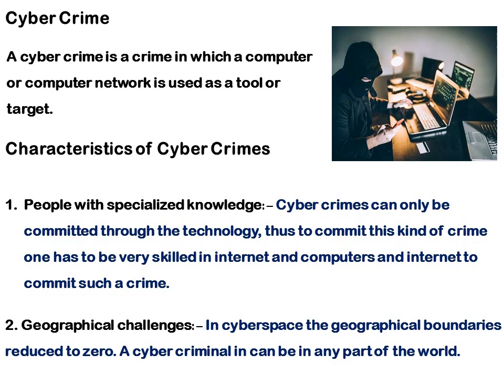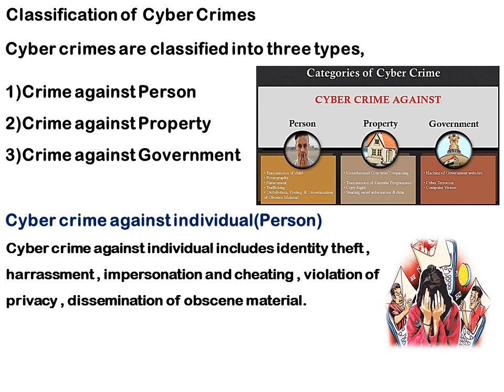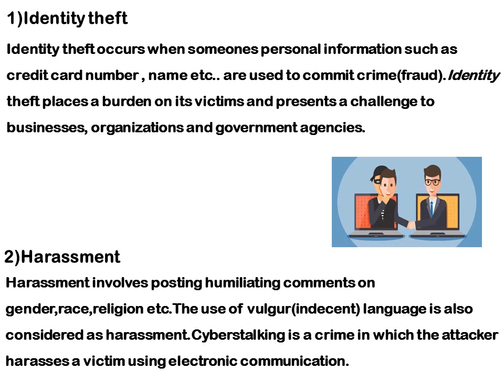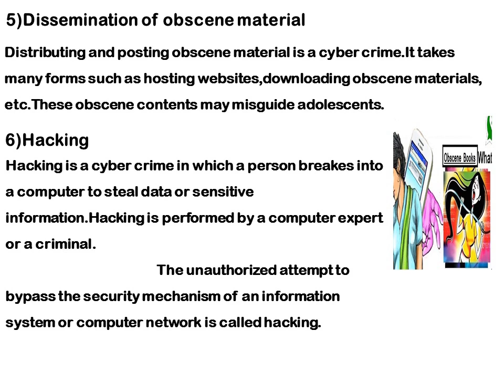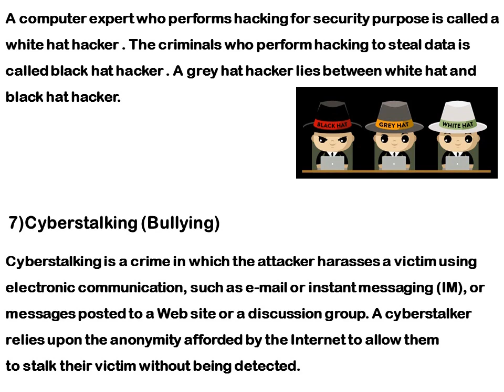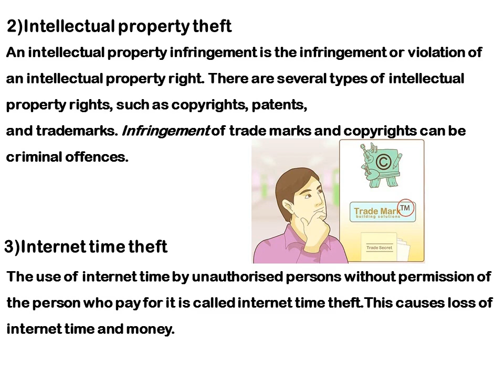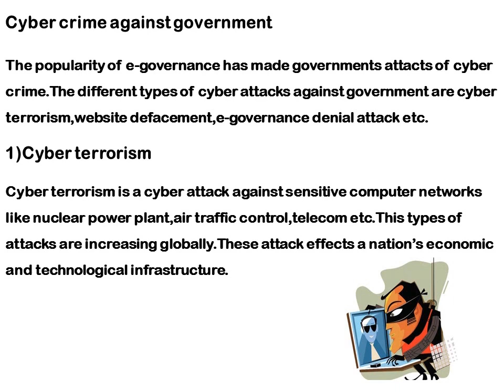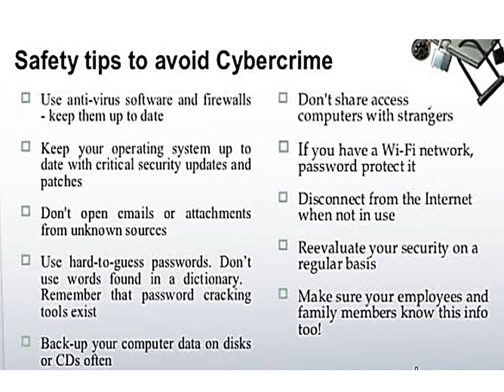Cyber Crime & Its Types | സൈബർ കുറ്റകൃത്യങ്ങൾ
Kerala University | B. Com | Informatics & Cyber Laws | Cyber Crimes And Its Classification | Module-4 Cyber World
Cyber Crime(Definition)
Types of Cyber Crimes , Measures to Prevent Cyber Crimes